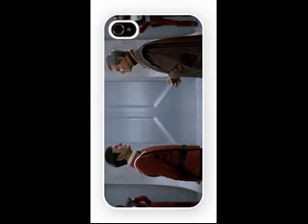Star Trek IV: The Voyage Home - Spock Sarek Trailer and iPhone 4 and iPhone 5 Case